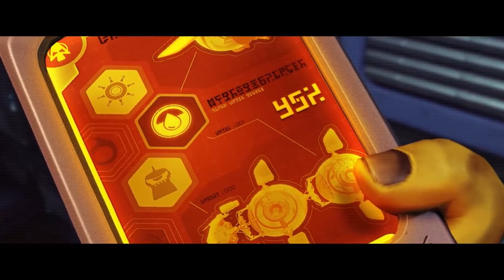Ratchet & Clank PS4 Gameplay/Preview #2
Ratchet & Clank (PS4). Out April 12th in North America. April 20th in most of the EU.